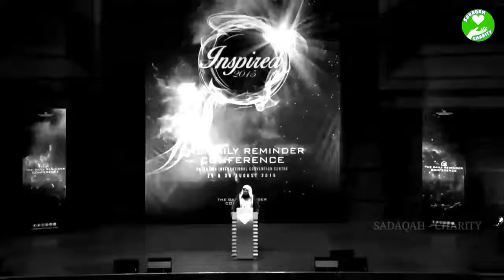Mufti menk whatsapp status | Our dawah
Assalamu alikum i post releted videos regarding of inspiration.

Whatsapp videos of scholar mufti menk